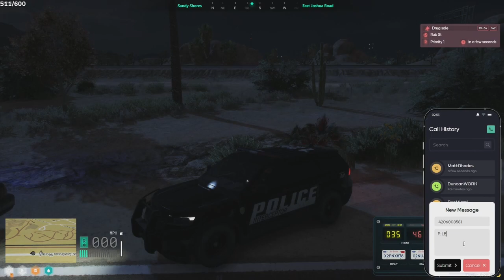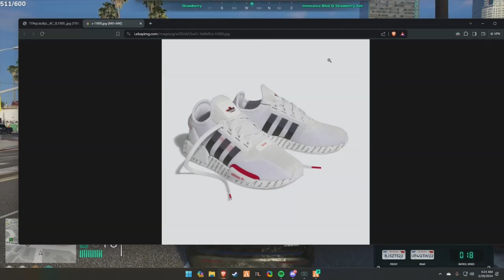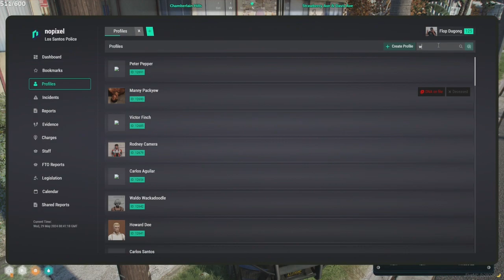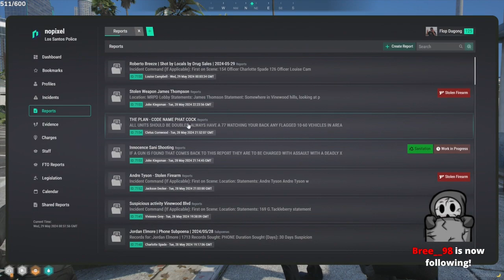Flop May 28, 2024 | NoPixel 4.0 6/9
This is not the full VOD. Go check out ChrisTombstone’s Twitch channel to watch variety.